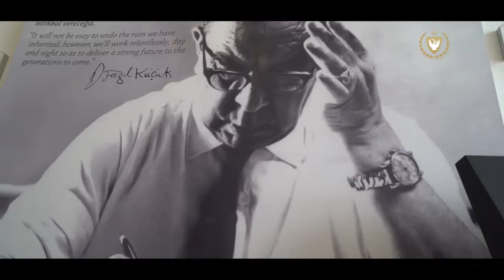CB Ersin Tatar Birkan Dr. Fazıl Küçük Anma Mesajı